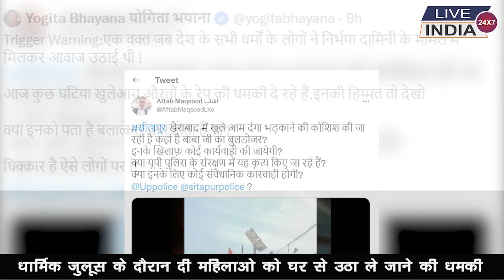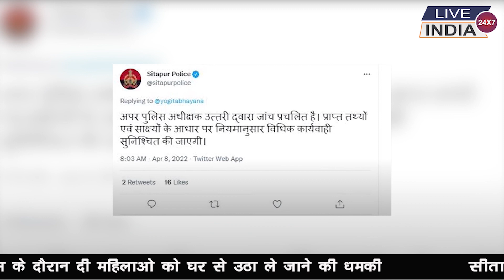सीतापुर में महंत ने मुस्लिम महिलाओं को दी बलात्कार की धमकी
liveindianews सीतापुर में महंत ने मुस्लिम महिलाओं को दी बलात्कार की धमकी आपने कैसे यूपी में साम्प्रदायिक सौहाद्र बिगाड़ने के लिए लोग धर्म की आड़ में तरह तरह के हथकंडे अपनाते है | लोगो को बाटने का काम करते है | और ऐसे बयान देते वक्त ये भी भूल जाते है कि चाहे कोई भी समाज हो धर्म हो ,महिला सम्मान सबसे ऊपर बताया जाता है